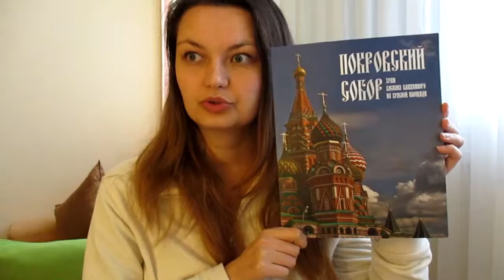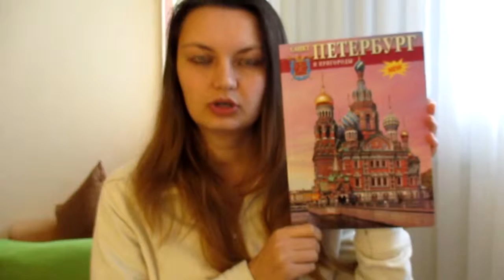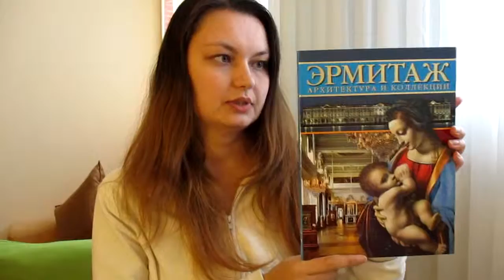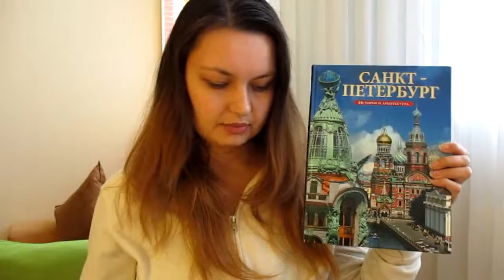ОБЗОР | Haul: Сувениры из России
В этом видео я рассказываю и показываю то, что купила во время путешествия в Москву и Питер.